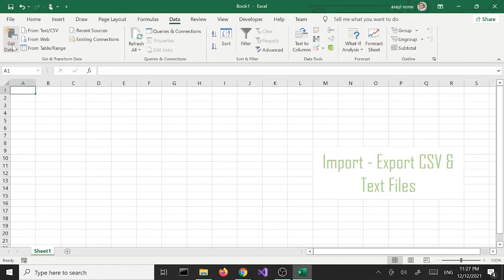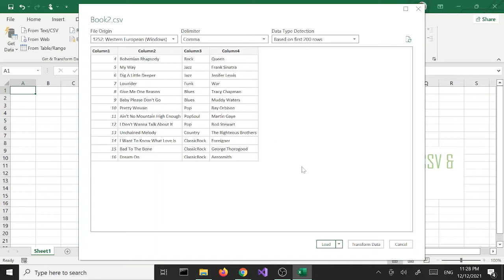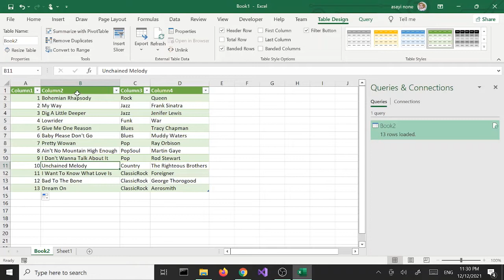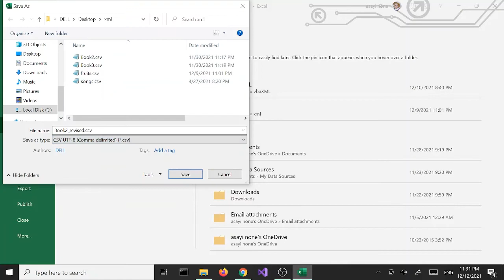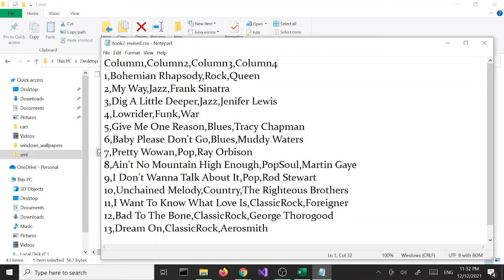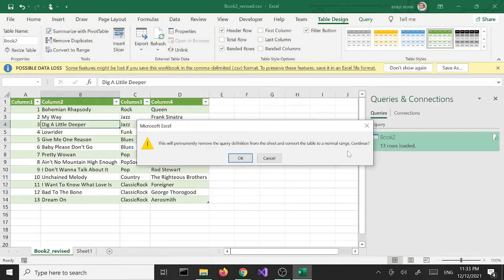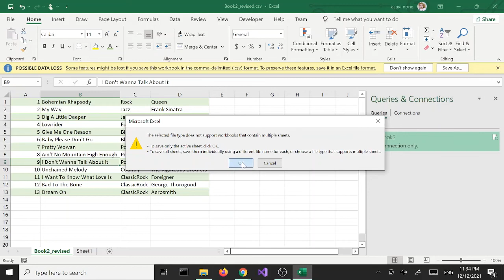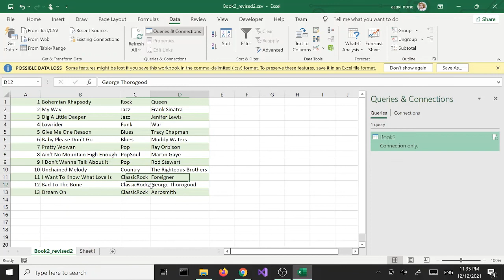Microsoft Excel 2019 | How to Import & Export .CSV, TXT Files | How to Convert CSV to Excel Table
CSV, TXT Files in Excel | Working with data in Excel | Import and Export

Excel provides great tools to work with data. If you find yourself working with data this video should shed some light on some of the things you could do with excel to mold the data.. I appreciate the comments and whether you find this helpful information. Thanks

How to Import CSV file to Excel?
How to Import Text file to Excel?
How to Import TSV file to Excel?
How to Export CSV file from Excel?
How to Export TXT file from Excel?
How to Export TSV file from Excel?
How to Convert CSV file to text file?
How to Convert CSV file to TSV file?
How to Convert CSV file to XML file?
How to Convert TXT, TSV file to XML file?
How to Convert a table to range?
How to remove table format in Excel?